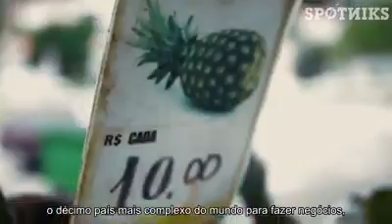A verdade sobre o Brasil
País do altos impostos, onde quase nada dos tributos e voltado a população, é só quem se beneficia na maioria das vezes são os políticos corruptos.